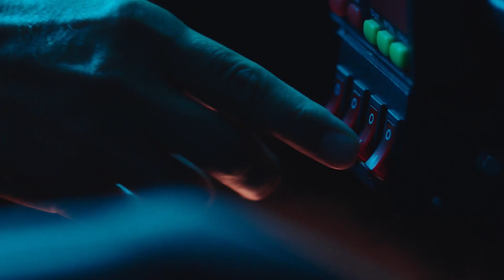JOLT Clip - "Fix It" (2021) Kate Beckinsale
PLOT: A bouncer with a slightly murderous anger-management problem that she controls with the help of an electrode-lined vest she uses to shock herself back to normalcy whenever she gets homicidal. After the first guy she's ever fallen for is murdered, she goes on a revenge-fueled rampage to find the killer while the cops pursue her as their chief suspect.

STARS: Kate Beckinsale, Stanley Tuccy, Bobby Cannavale, Susan Sarandon